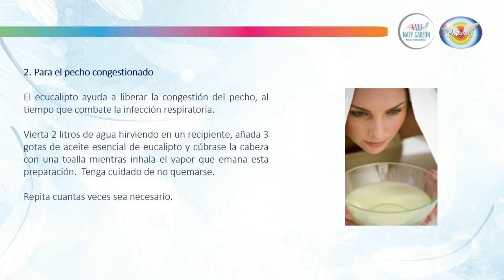Recetas naturales para la Bronquitis